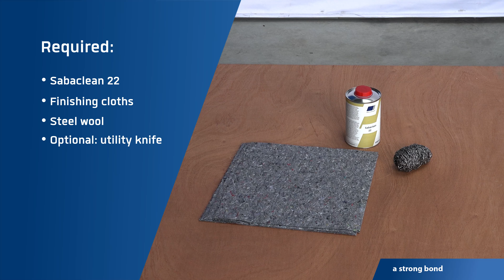Application Video - Clean mixing spiral with Sabaclean 22